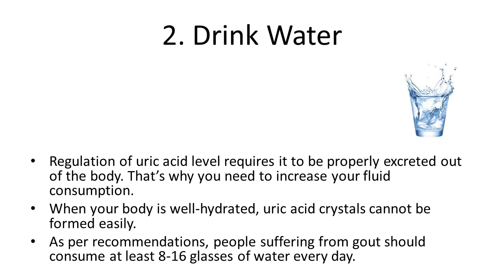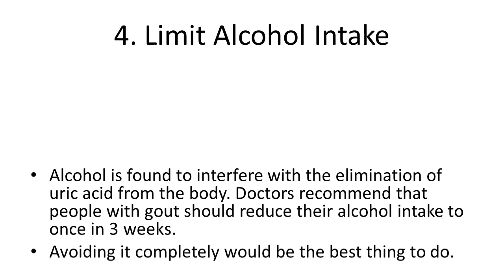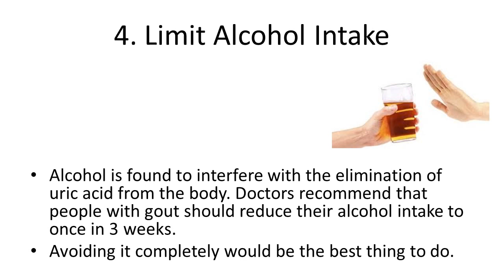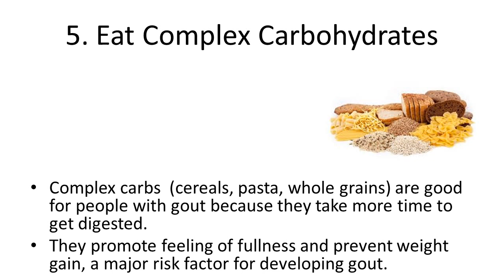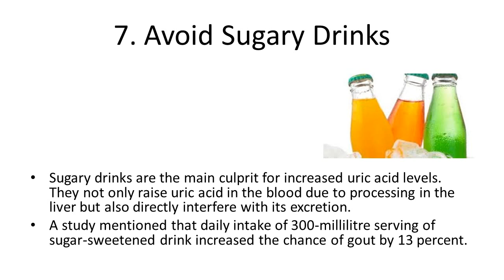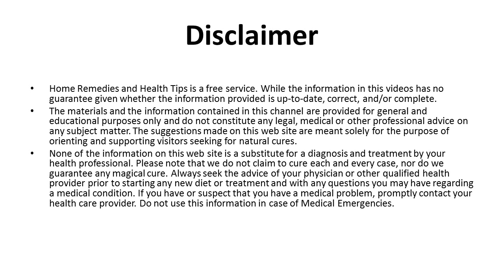7 Tips to Reduce Uric Acid Level and Prevent Gout | Home Remedies To Reduce High Uric Acid Levels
7 Tips to Reduce Uric Acid Level and Prevent Gout | Home Remedies To Reduce High Uric Acid Levels